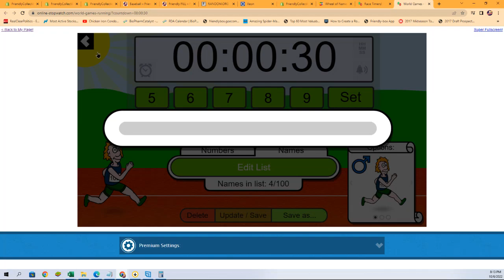FILL FOR 5 SPOTS in PACK BREAK of 2021 Upper Deck Skybox Metal Universe Champions Hobby ID 21SKYBOXM